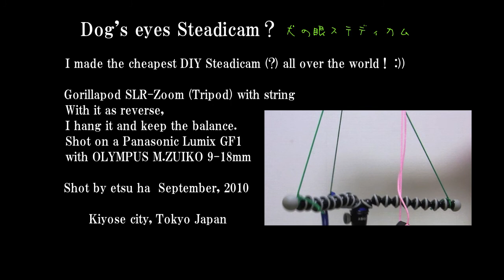犬の視点の手作りステディカム Dog's eyes 2 The cheapest DIY Steadicam all over the world!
It is a movie of point of view running dog.
This camera is upside-down.
It didn't just become a very low-angle movie shot, it become point of view dog eyes.

Gorillapod SLR-Zoom (Tripod) with string
Sep 2010
Daida park Kiyose city, Tokyo Japan

Edit by iMovie'09(rotation angle of 180 degree)

Shot on a Lumix GF1 with OLYMPUS M.ZUIKO 9-18mm

Thanks! Music Material
TRANSPARENCE